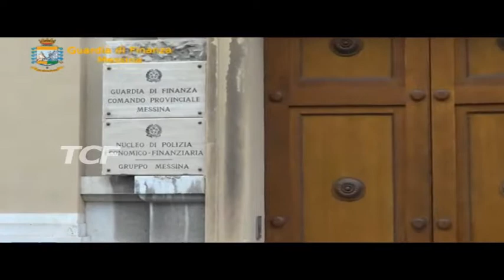NARCOTRAFFICO SUD AMERICA - SICILIA SGOMINATA ORGANIZZZAZIONE CRIMINALE 11 ARRESTI